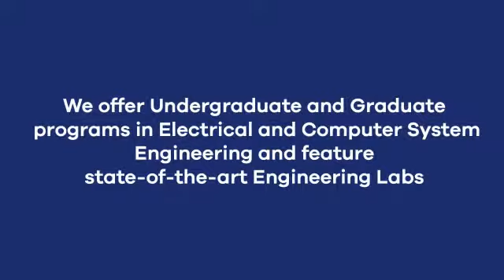Engineering labs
Technologically Advanced Electrical Engineering Labs at the Department of Electrical Engineering Mohammad Ali Jinnah University.

Live, Learn & Be Inspired. At Mohammad Ali Jinnah University, we make sure that our every student gets the best professional opportunities! We are a proud family of 100% employed/interns.

Our students have worked for some of the world-famous accounting firms including Ernst & Young (E&Y), Deloitte, Ferguson & many more!

Advance your skills, knowledge and be the best version of yourself. Right here in the heart of Karachi.

Mohammad Ali Jinnah University.